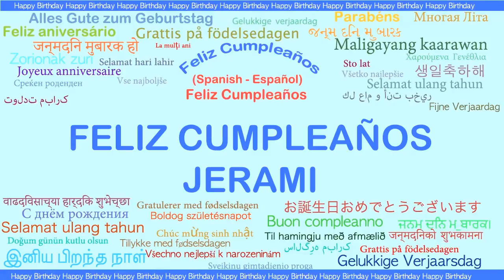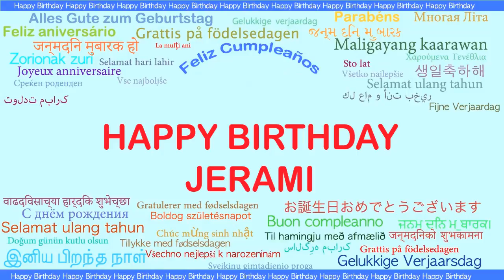Jerami Languages Idiomas - Happy Birthday